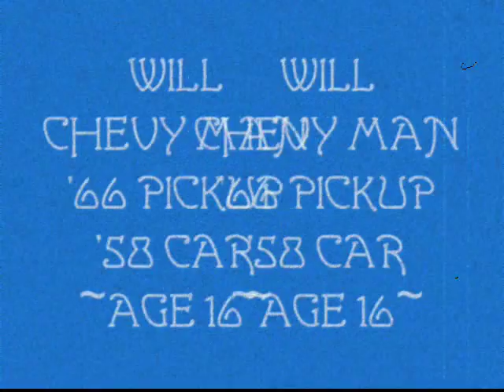1966 CHEVY PICKUP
Watch Will's restoration of his 1966 Chevy Pickup ... bought in 1991 at age 14 and restored in 6 months ... between 15-1/2 and 16 years of age.
Good job Will ... lots of memories!